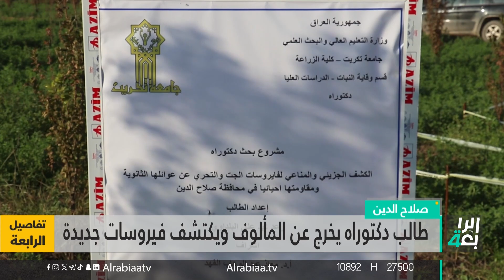طالب دكتوراه يخرج عن المألوف ويكشف فيروسات جديدة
طالب دكتوراه يخرج عن المألوف
ويكشف فيروسات جديدة